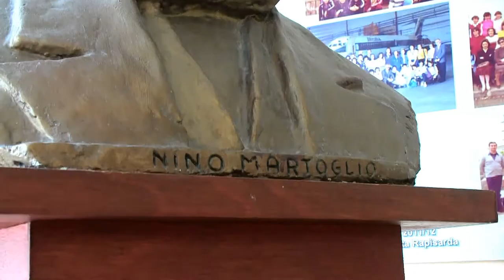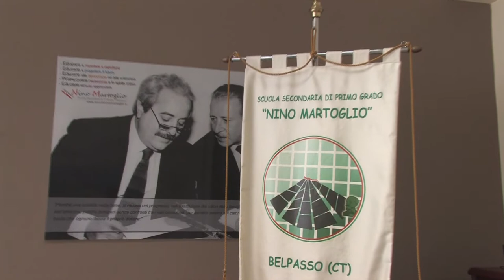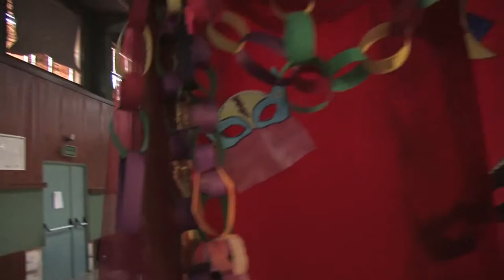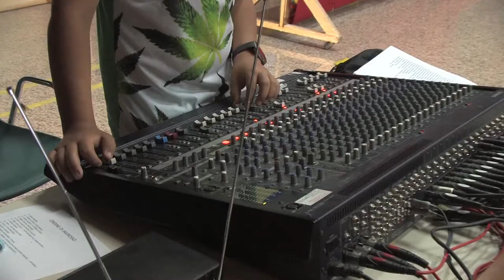Backstage 2017 scuola media nino martoglio MP4